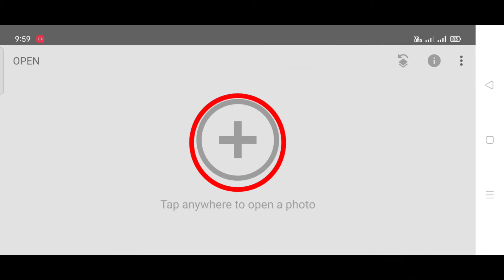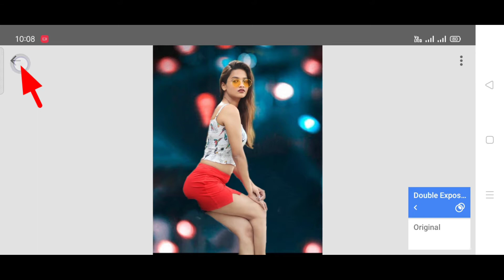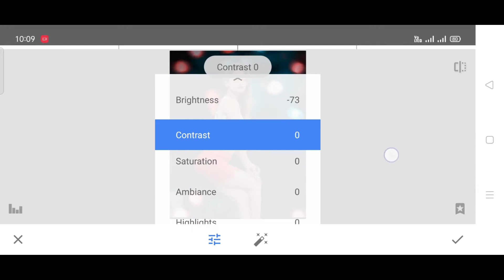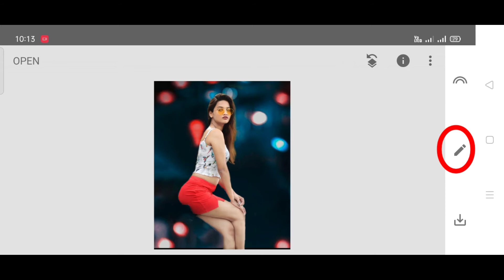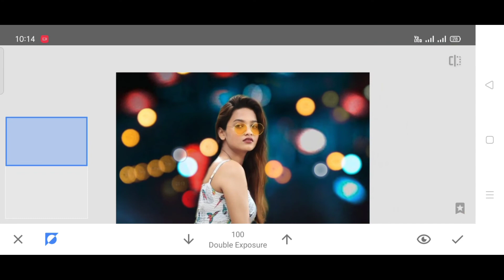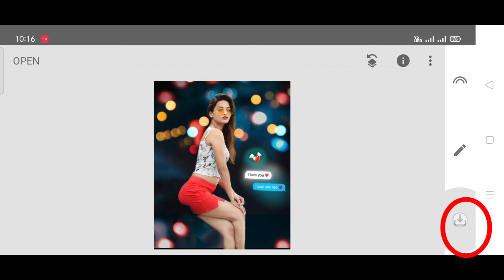Snapseed Full Tutorial Best Broken Heart 💔 photo Editing | Snapsheed Instagram Viral Photo Editing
Snapseed Full Tutorial Best Broken  Heart 💔 photo Editing | Snapseed Instagram Viral Photo Editing

Your Queries÷

1: New Snapseed photo editing Tricks

2: Snapseed background colour Change

3: Snapseed Cyan Blue Effect Photo Eating

4: Snapseed Dark Blue Photo Editing

5: Snapseed Aqua And Blue Photo Editing

6: Snapsheed Amazing Photo Editing 2021

7: Snapseed best photo editing tricks

8:  Snapseed Photo editing 2021

9: Snapseed Dark Black Photos Editing

10: Snapseed Blue Effect Photo Editing

Hii Gyus 😘